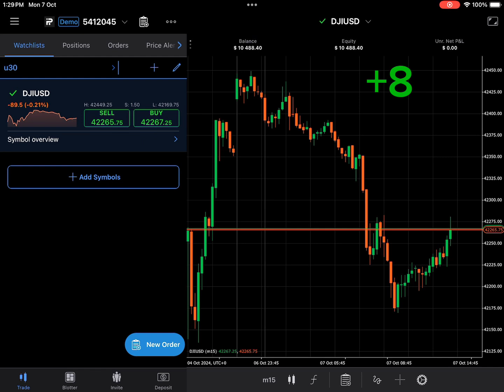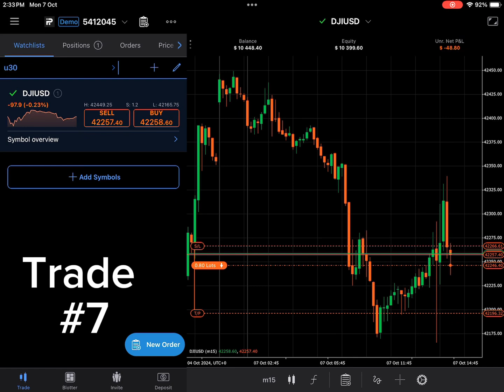Live trading US30 | 2wins 5 losses